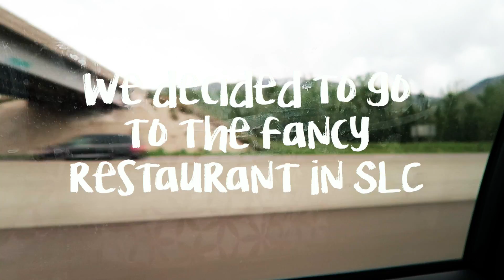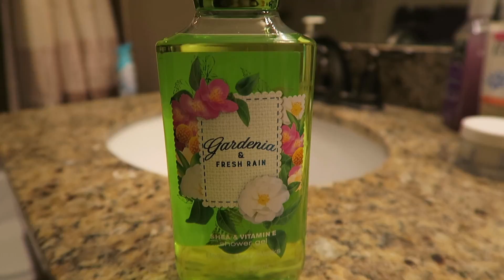SO MANY PLANS!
I had so many plans for tonight and ALMOST all of them fell through. Welcome to B NATION.

THANK YOU to every single one of you for being so supportive, it's appreciated more than you'll ever know! ♡

Snapchat - alyssacole19 and chris_beseris

Camera we use
Lights I bought in this video